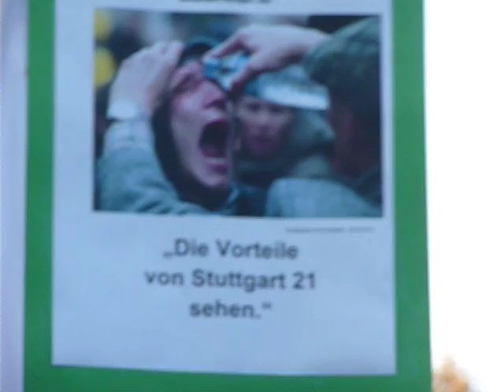S21 - Stuttgart 21: Die Vorteile sehen!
Irgendwie sehen wir die Vorteile von Stuttgart 21 nicht!